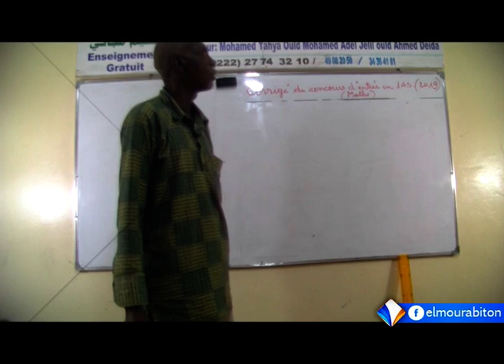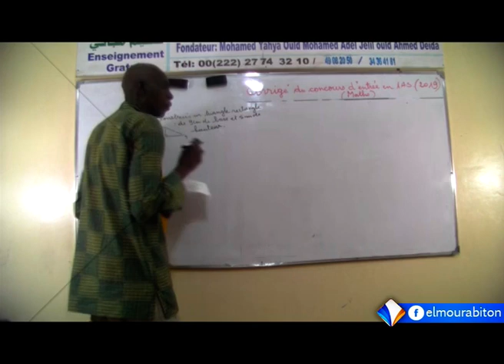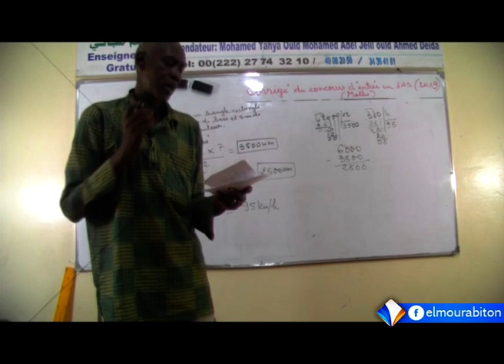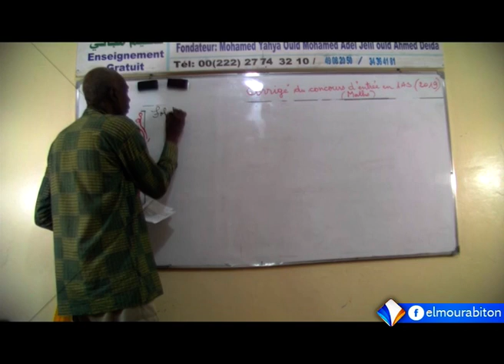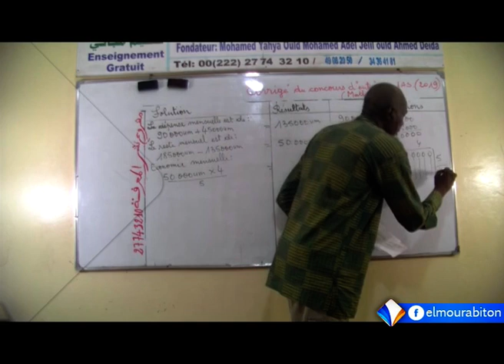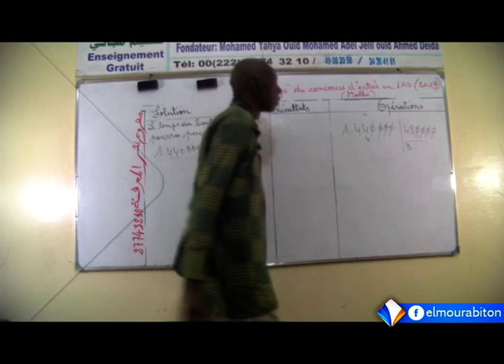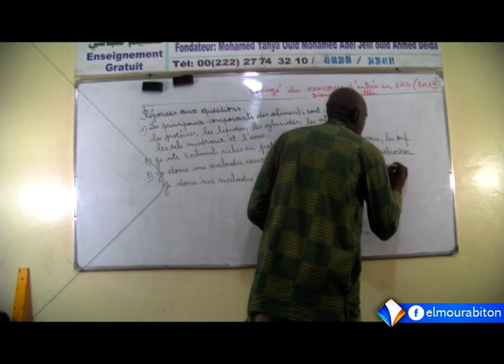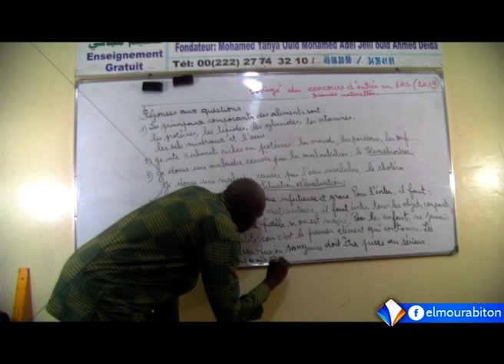Corrigé des sujets de mathematiques et sciences naturelles - Concours 2019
المـــــــــــــدرســـــــــة الرقميــــــــــــة
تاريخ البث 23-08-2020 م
 قناة المرابطون الفضائية - الصفحة الرسمية 2020